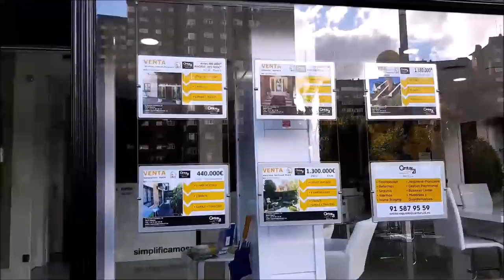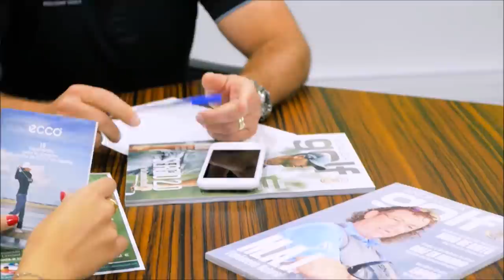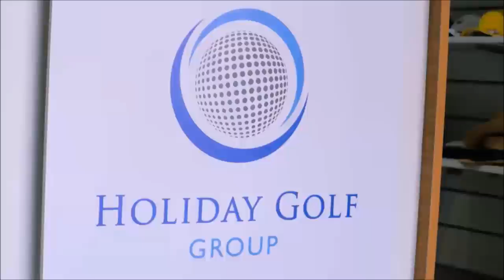209 SPORTS AND GOLF JAVIER RODRIGUEZ DIRECTOR TÉCNICO Y JAVIER BODI CENTRAL, BALONMANO GUADALAJARA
209 SPORTS AND GOLF JAVIER RODRIGUEZ  DIRECTOR TÉCNICO Y JAVIER BODI CENTRAL, BALONMANO GUADALAJARA JUNTO A Mariano Puerta Director de Coaching Golf Radio TV y BAlonmano Radio TV